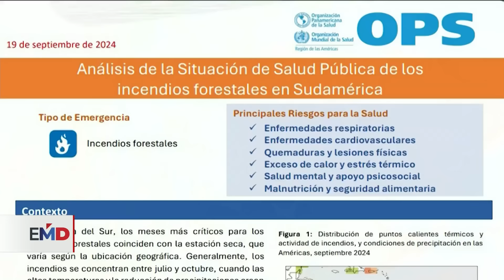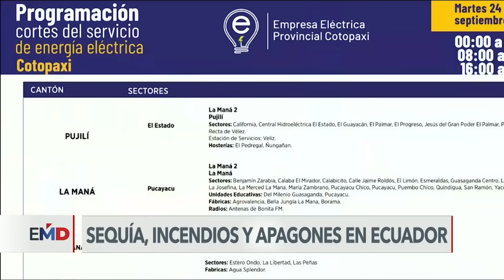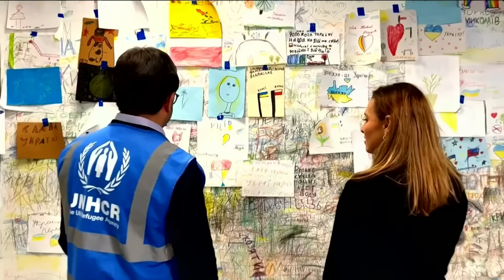ElMundoAlDía 24/sept/2024 | Joe Biden se despide de la ONU pidiendo un alto al fuego en Gaza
Hoy en El Mundo al Día:

- Joe Biden se despide de la ONU pidiendo un alto al fuego en Gaza y reiterando el apoyo a Ucrania.
- Líderes latinoamericanos se pronuncian ante la ONU sobre el conflicto del Medio Oriente.
- El presidente de Colombia tildó a Benjamin Netanyahu de “criminal”. Israel intensifica bombardeos en el Líbano: Autoridades reportan más de 550 muertos y miles de civiles huyen hacia el norte.
- California da un gran paso hacia la sostenibilidad: nueva ley prohibirá las bolsas plásticas en supermercados desde 2026.

Los detalles en @vozdeamerica